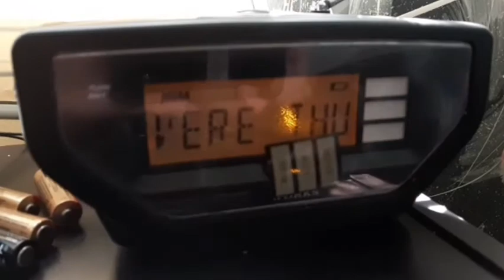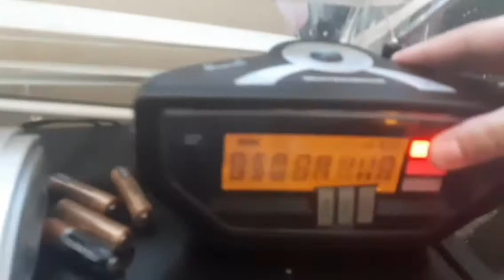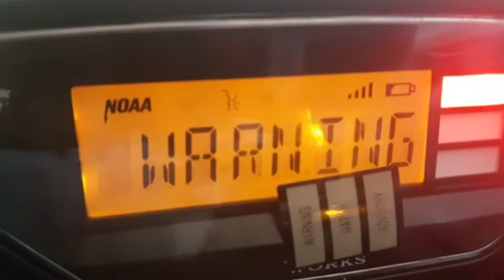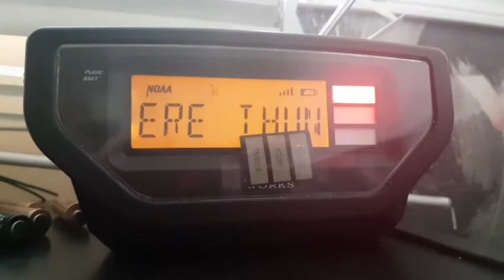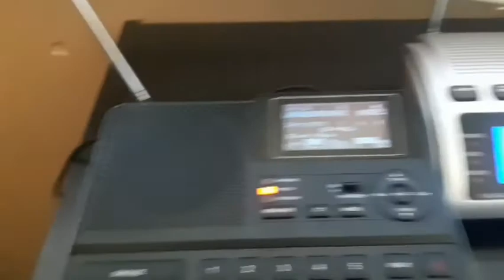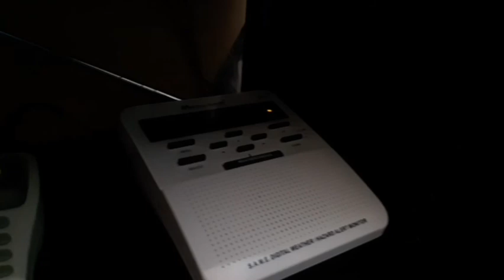i got no name for this 7/6/20 Compilation EAS #215 - 221